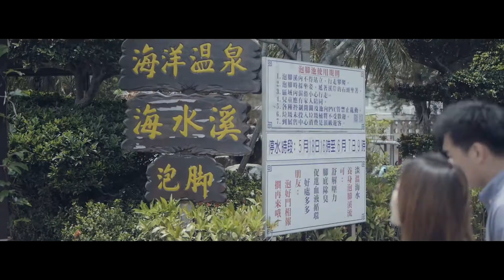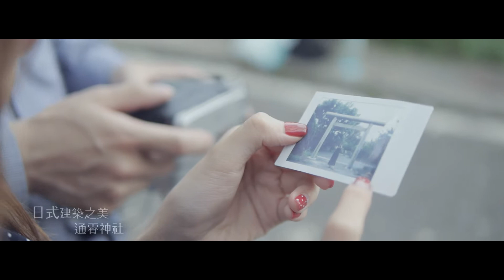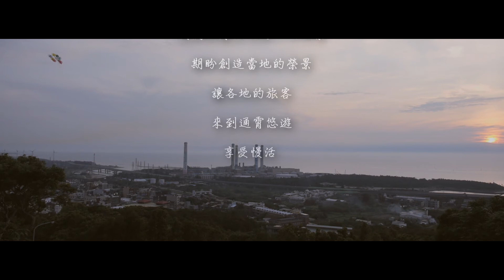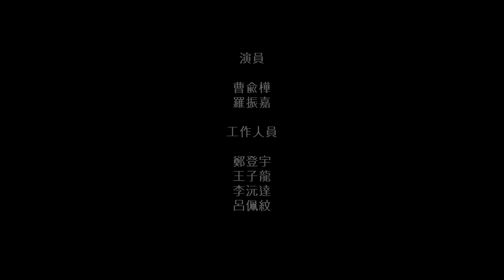苗栗有什麼好玩的地方？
一個失去年青活力的城鎮

一個單純的理想

這次透過影片的呈現

告訴大家

我們記錄在地的人文地景

期盼創造當地的榮景

讓各地的旅客

來到通霄悠遊

享受慢活